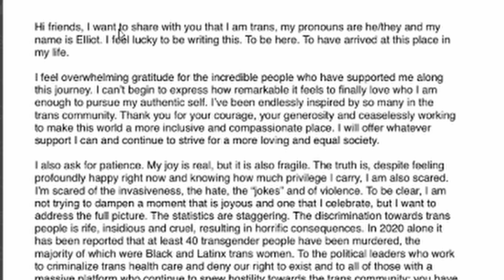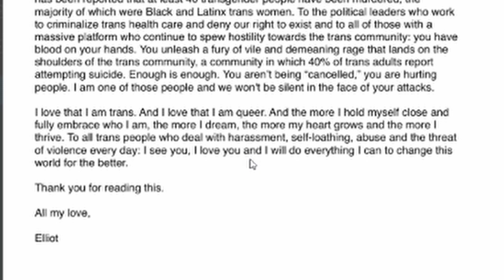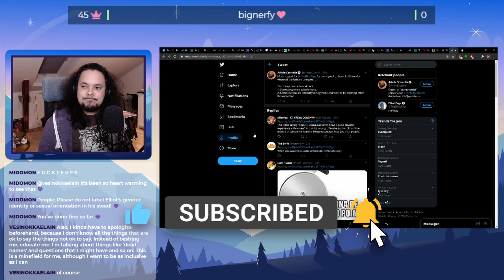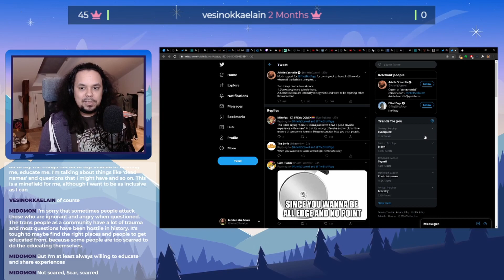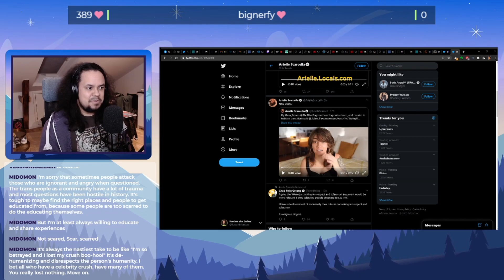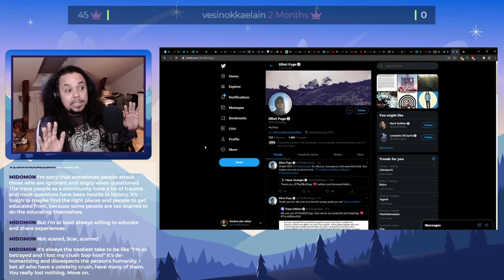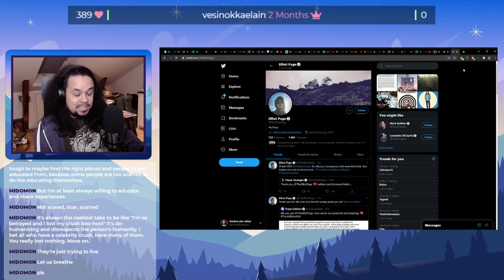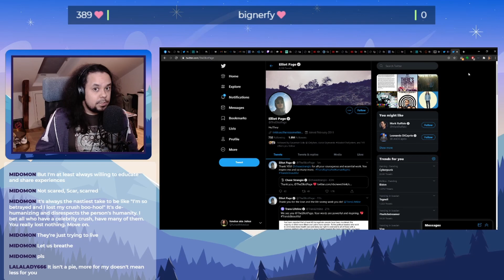ELLIOT PAGE - Trans Rights Are Human Rights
Elliot Page, known for his roles in Juno and The Umbrella Academy, came out as trans and queer earlier this week. Conservatives and TERFs immediately took to being transphobic and vile towards Elliot online. Trans rights are human rights, and we need to support trans people and be kind towards them when they come out.

Trans people still face a lot of hate, bigotry, and discrimination which leads to them being killed and having a lot higher suicide rates. If we are kind and understanding towards them, we can make their lives better and safer. They just want to live their lives.

If you are a trans person and you need support, check out The Trevor Project and if you want to support trans people, you can donate to The Trevor Project.

I stream on Twitch every Monday, Wednesday, and Friday at 6PM CET!

- Intro: 00:00
- Elliot Page coming out: 00:18
- Arielle Scarcella transphobic against Elliot Page: 08:38